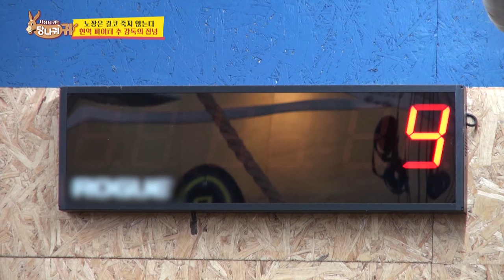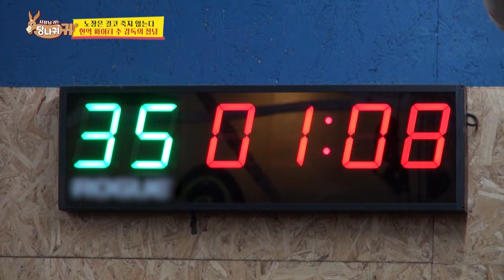Choo & Kim 420 Workout😱 [Boss in the Mirror : 229-6] | KBS WORLD TV 231129